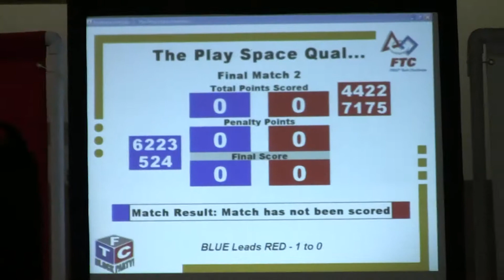2013Dec01 FTCQualifierSJ Final Match2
Campolindo High School Robotics Club: San Jose Qualifier: Final Match 2

Link to my Etsy Store: